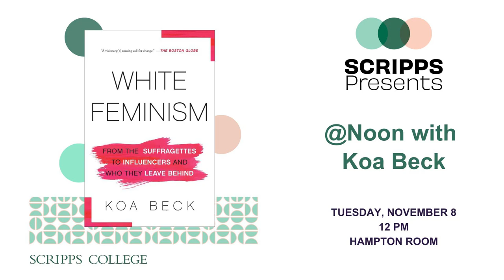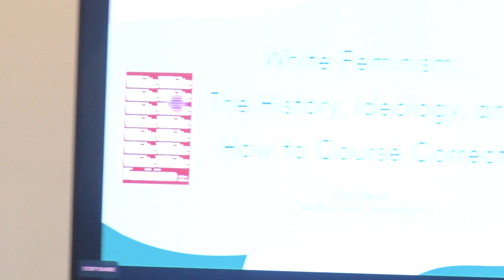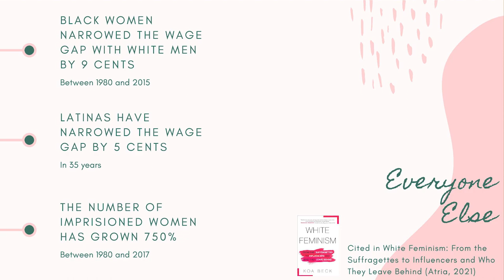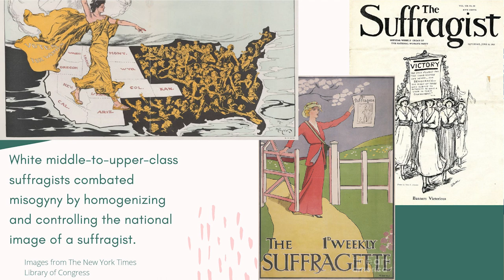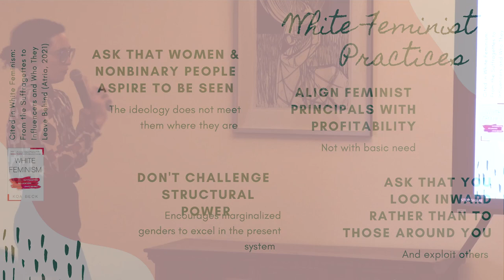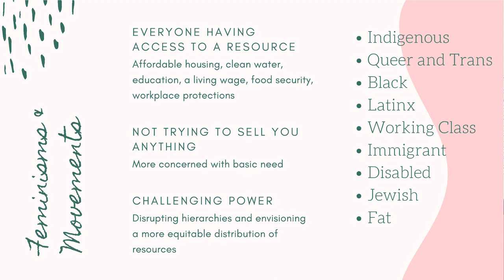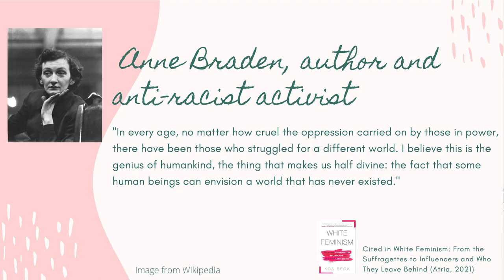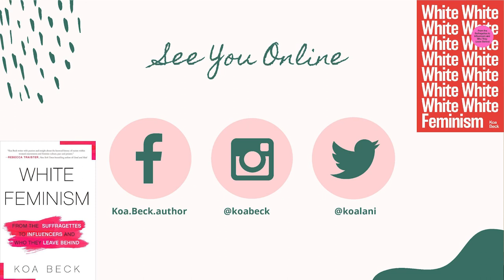Scripps Presents: Koa Beck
Our Scripps Presents @Noon programs hosts writer, editor, and cultural critic Koa Beck! Beck is the author of the acclaimed nonfiction book White Feminism: From the Suffragettes to Influencers and Who They Leave Behind , which has earned praise from Gloria Steinem and Rebecca Traister. She was previously the editor-in-chief of Jezebel, the executive editor of Vogue.com, and the senior features editor at MarieClaire.com. Patrisse Khan-Cullors, the cofounder of Black Lives Matter, describes Koa’s work as “intellectually smart and emotionally intelligent” while the Boston Globe has deemed her “a perceptive cultural critic” and “a visionary.”

About Scripps Presents:
Founded in 2016, Scripps Presents is committed to hosting thought-provoking conversations with emerging and established scholars, writers, performers, and thinkers. Previous guests have included Angela Davis, Samin Nosrat, Lena Waithe, and Jia Tolentino.